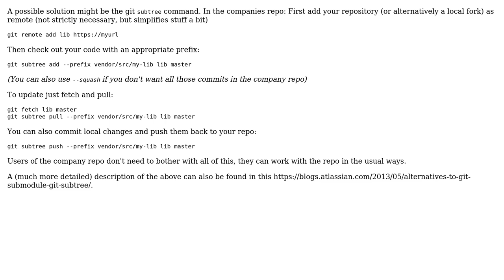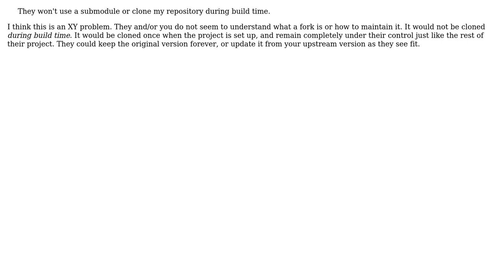Software Engineering: Vendoring part of my repository in someone else's project (2 Solutions!!)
Software Engineering: Vendoring part of my repository in someone else's project

With thanks & praise to God, and with thanks to the many people who have made this project possible! | Content (except music & images) licensed under CC BY-SA | Music | Images & others | With thanks to user Neal Kruis user Kevin Krumwiede user Daniel Jour and the Stack Exchange Network Trademarks are property of their respective owners. You are responsible for your own actions.